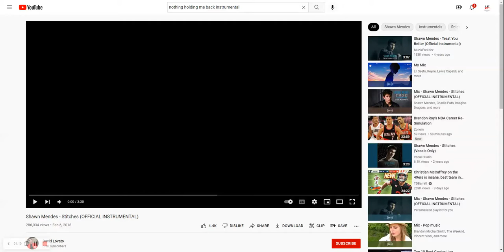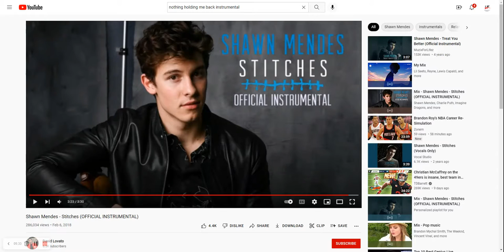Produced by DJ Kyriakides, Teddy Geiger & Daniel ParkerShawn mendes Stitches cover done by Li...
Produced by DJ Kyriakides, Teddy Geiger & Daniel Parker Shawn mendes Stitches cover done by Lil Franchise 23 # killed it